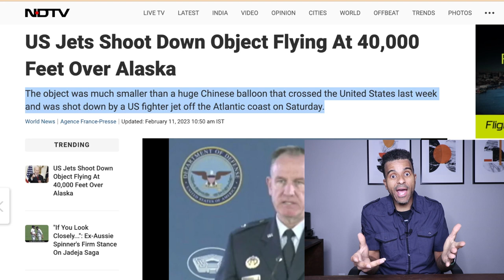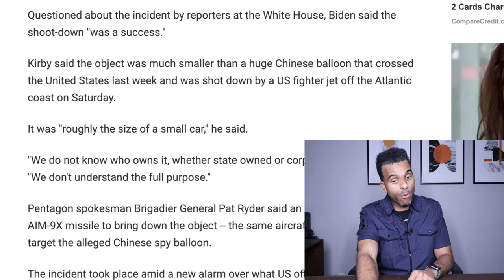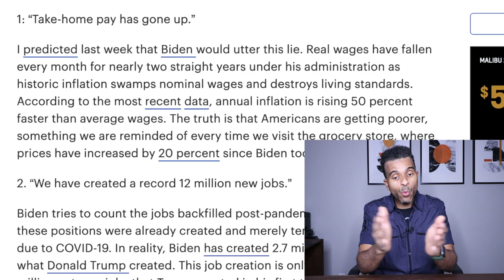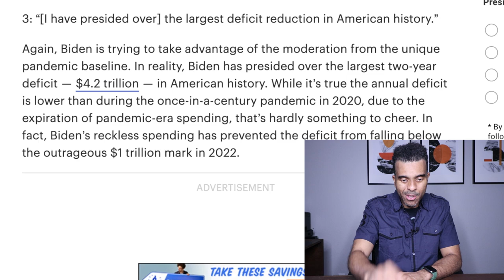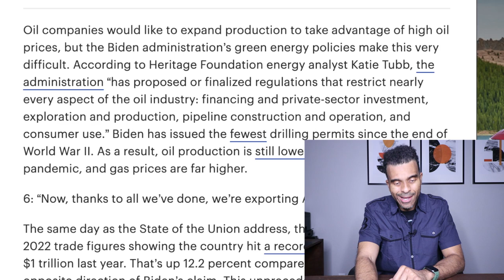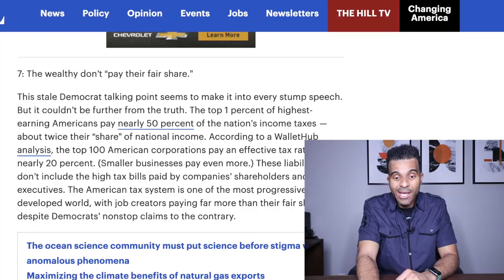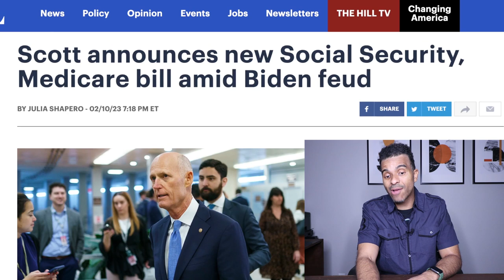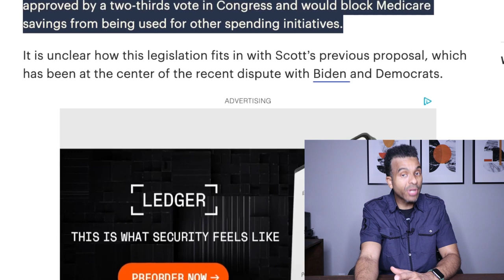THEY KEEP LYING TO US! Social Security New Information + Medicare